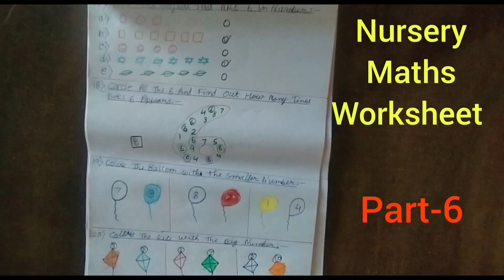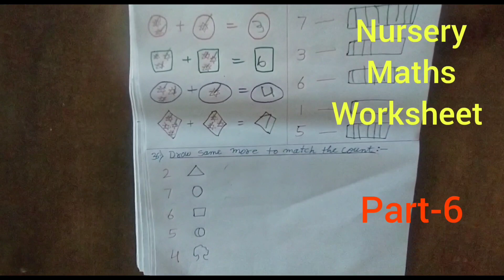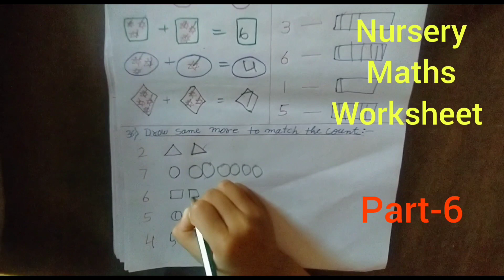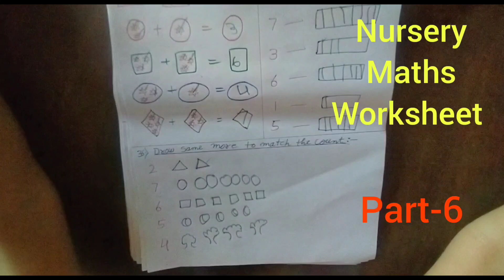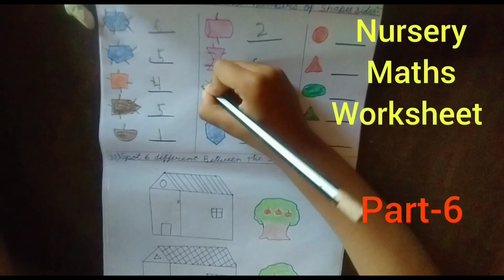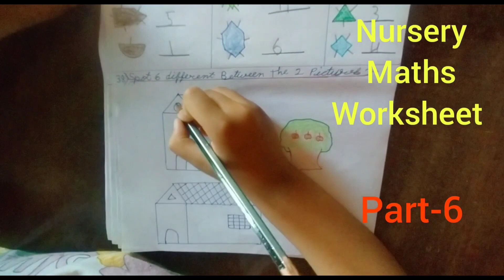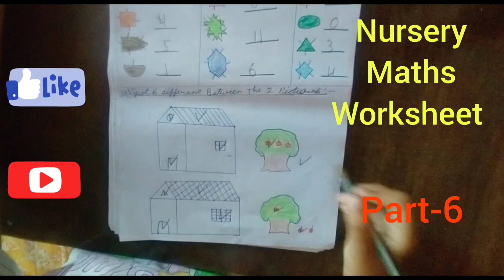Part-6 Nursery Class Maths worksheets/Maths Worksheet for Nursery Class/1 2 3 Worksheet for Nursery.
Part -6 Nursery Maths practice Worksheet/Maths practice Worksheet for Nursery Class/Maths Number/1 2 3 practice Worksheet for Nursery.

Write Addition number?
Drow the line according to the number?
Drow same more to match the count?
Count and write the numbers of shapes sides?
Spot 6 Different between the 2 Pictures?

Sharing some math worksheets for Class nursery 🙂 very easy to draw at home for daily practice.

These type of Worksheets encourage our child to learn more effectively, so draw same sheet from today onwards.

Hi-
"Kids "

Thank 🙏